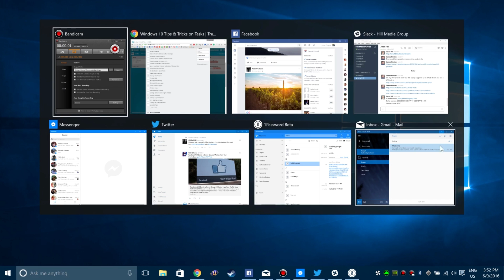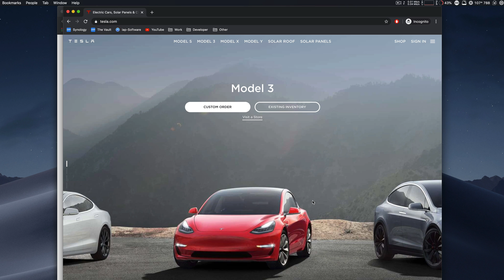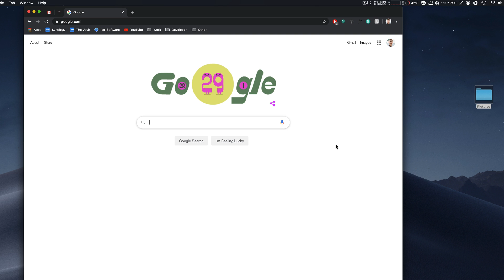Cycle Between Open Windows of a Single App on a Mac!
If you’re used to Windows, you know that you can not only switch between open apps, but you can also switch between multiple windows of a single app. That’s not something you can do on a Mac, but now you can with a little known keyboard shortcut!